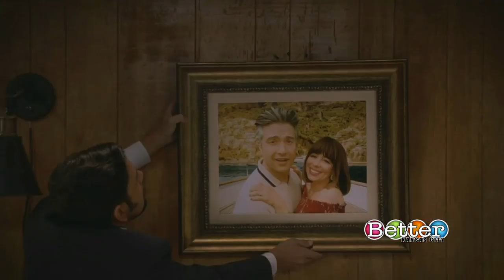Preview of “Broke”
“NCIS” fans know and love her as Abby – now Pauley Perrette returns to CBS in a new comedy called “Broke”.  Here’s a preview of the new show.